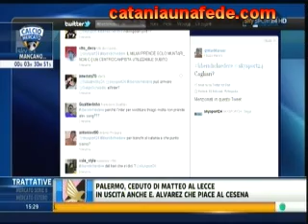Bianchi al Catania:Si lavora sull'ingaggio